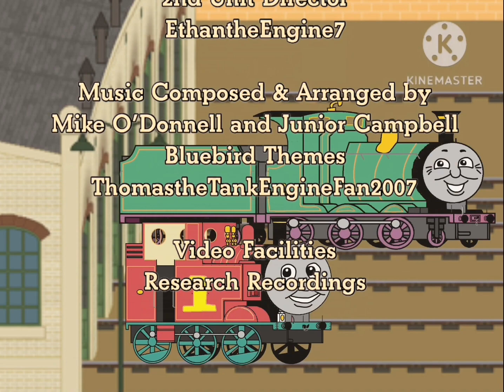Brother Engine & Friends - S1E1: Brother & Fred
After Brother is cheeky once too often, Fred decides to teach him a lesson.

Bases by @HuskerTheWolf
Backgrounds by Me, DanielArkesanEngine and @princessmuffins1994
SFX by @GWShunter